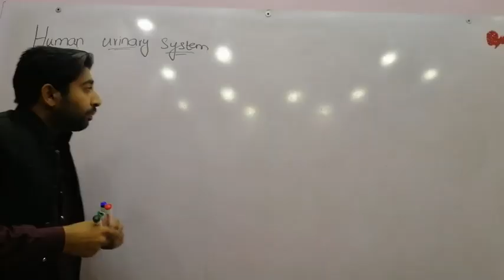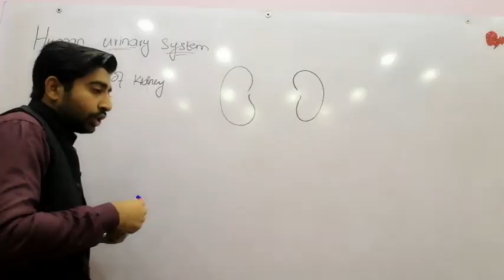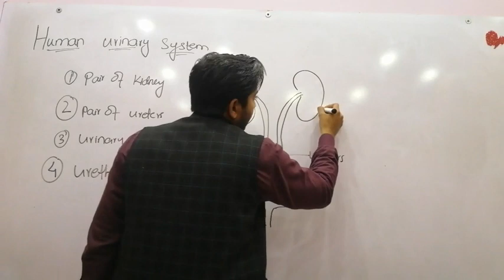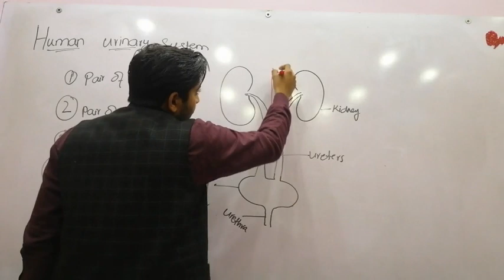Human urinary system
Your body releases wastes that are filtered from your blood and tissue fluids as part of your urine. In particular, urine helps you flush out nitrogenous wastes — unnecessary, excess materials containing nitrogen that result from the breakdown of proteins and nucleic acids.

Also, because your urinary system releases fluid from your body, it plays an important role in maintaining the proper fluid balance in the body. The structures of your urinary system work like this:

You have two bean-shaped kidneys, one on each side of your back, just below your ribs. Your kidneys produce urine. The adrenal glands that sit on top of your kidneys are endocrine glands that release hormones into the bloodstream.

Urine leaves your kidneys and travels through thin muscular tubes called ureters. Smooth muscle in the ureter pushes the urine along through peristalsis.

Urine arrives at your urinary bladder, a muscular bag that lies in the pelvis behind your pubic bones. Your bladder stretches as it fills with urine, which leads to the signal to urinate.

Urine leaves your bladder and exits the body through your urethra. In females, the urethra is short (about 1½ inches long) and lies close to the vagina’s front wall. In males, the urethra is about 8 inches long and passes through the prostate gland and penis.